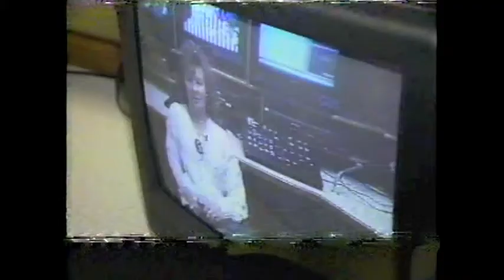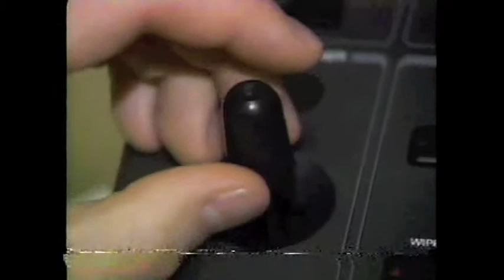WNEM TV5 Story on WCHW Bay City Central 1992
WNEM TV5 did a story on the Broadcasting class at Bay City Central back in 1992.  It got a new video production facility.